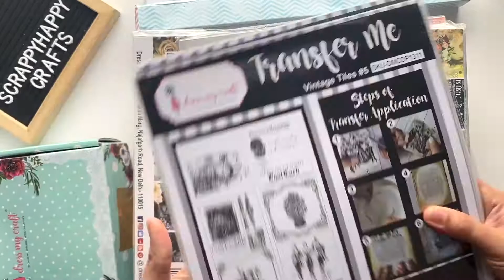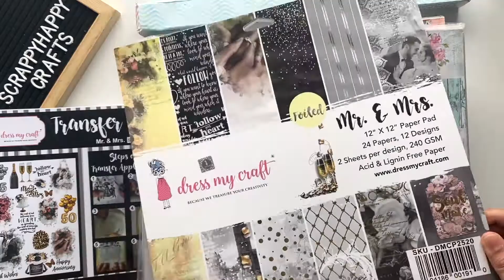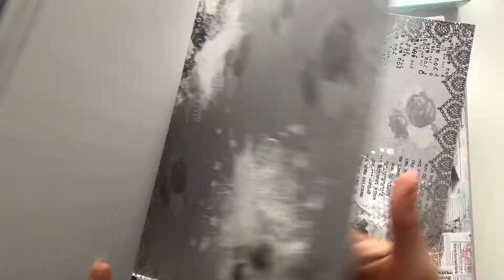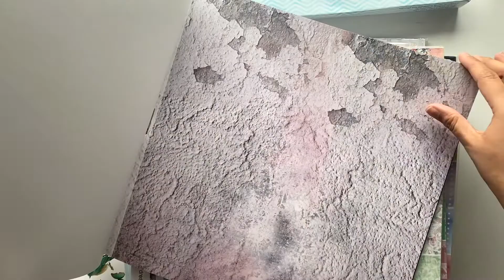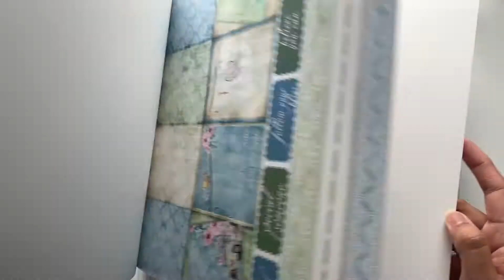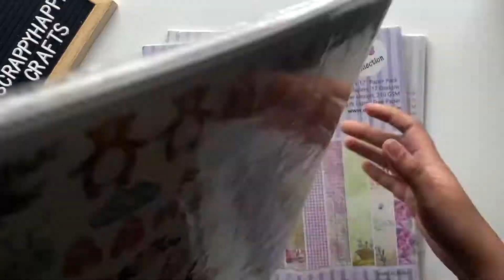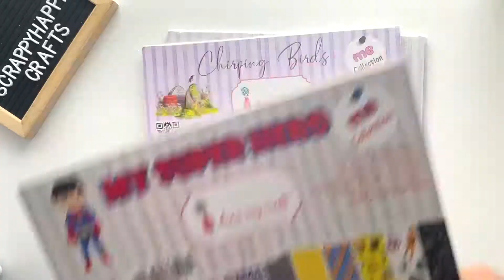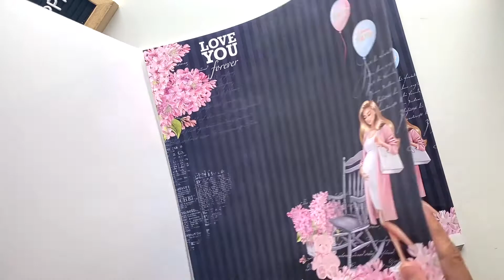Huge Dress My Craft Haul | Crafters Corner | Transfer Me Sheets | Unboxing DMC Supplies | Gold Crown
Hi all, sharing a huge Dress My Craft / Crafters Corner India haul today. These are some amazing products I wanted to have my hands on finally they are here. Super excited to create beautiful projects with them.

Products :
DMC Transfer Me Sheets :

Checkout my other videos for more inspiration.

Custom orders are welcomed..

I really appreciate happy mails and cards :) DM for address..

Thanks a lot for watching. Likes and comments appreciated!

BE ADVISED
** This Channel is made for viewers 18 years older. Using metal dies can be dangerous for children**